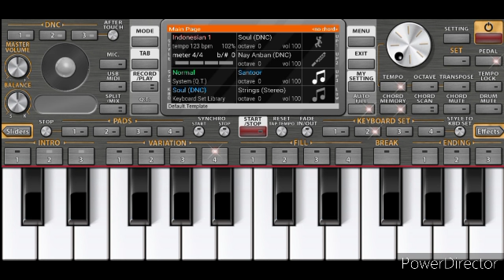solo piano musik persia